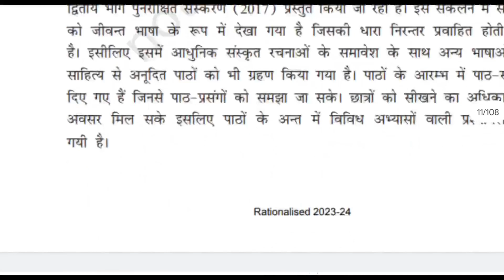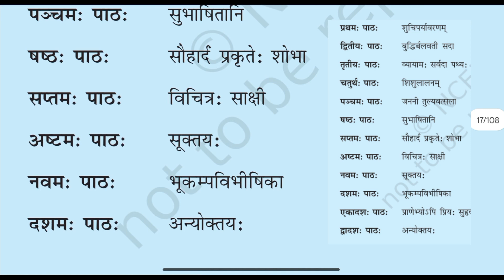Class 10th Sanskrit New syllabus 2023-24 |Class 10th Sanskrit new syllabus 2024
NCERT ने किया बड़ा बदलाव new books 📚 and syllabus 2023-24

Class 10 Science Syllabus for 2023-24 session!! with new and old books Explanation

class 10 science syllabus,class 10 syllabus